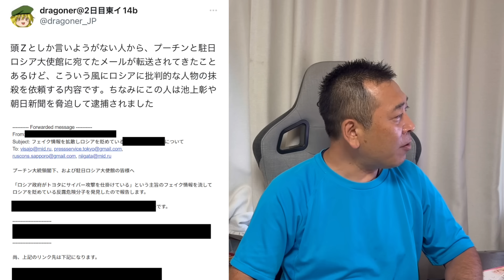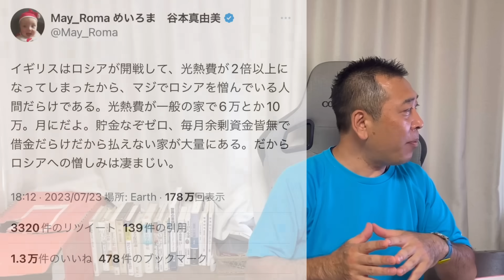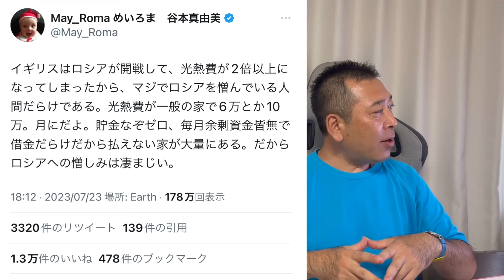ウクライナ軍南部で解放の戦果！！ 【アフリカ】ニジェール軍事クーデターにロシアの支援